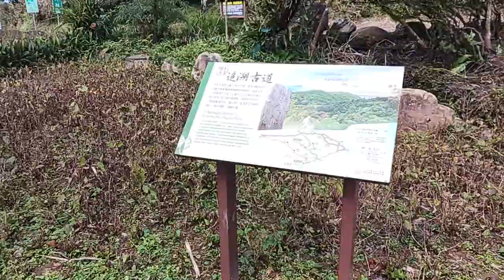hiking di yilan 5 km. paoma historic trail yilan.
Asalamualaikum
paoma historic trail adalah tempat yg sangat cocok untuk hiking ..dan berolah raga.
jangan lupa mampir kesini untuk para pencinta allam.